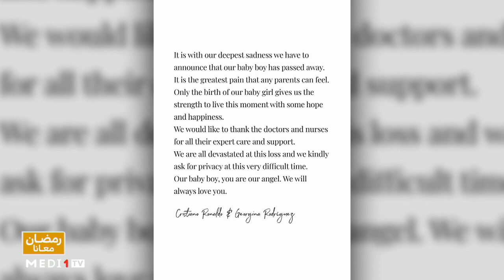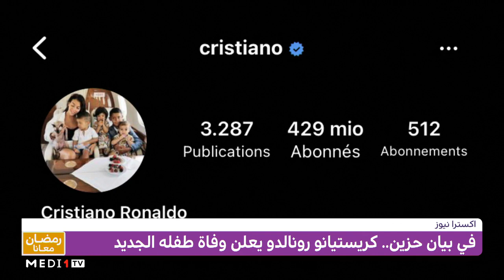إكسترا_نيوز .. بعد وفاة ابنه، رونالدو يطالب بالخصوصية